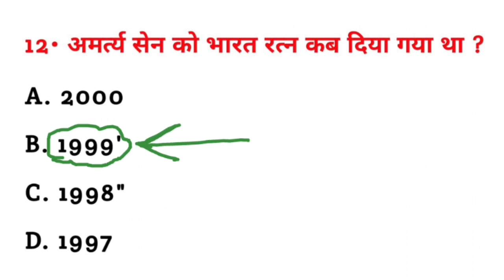अमर्त्य सेन को भारत रत्न कब दिया गया था ? | Amartya Sen ko Bharat ratn kab Diya gaya tha